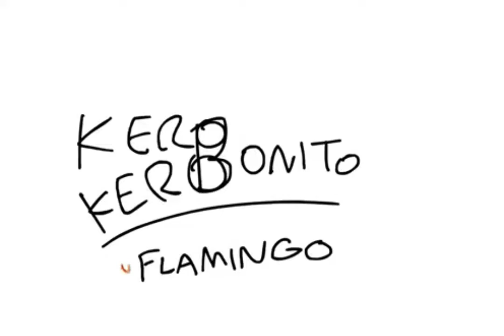Flamingo | Bass Boosted - No Words